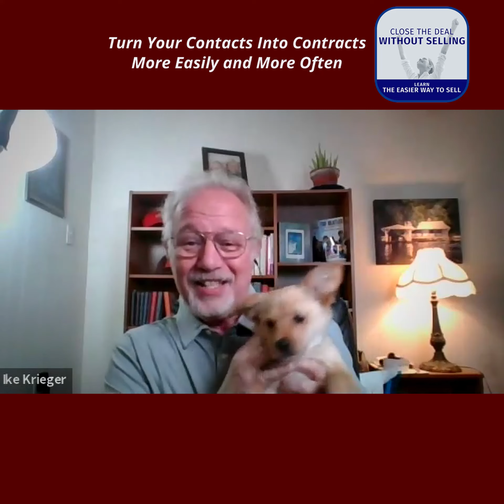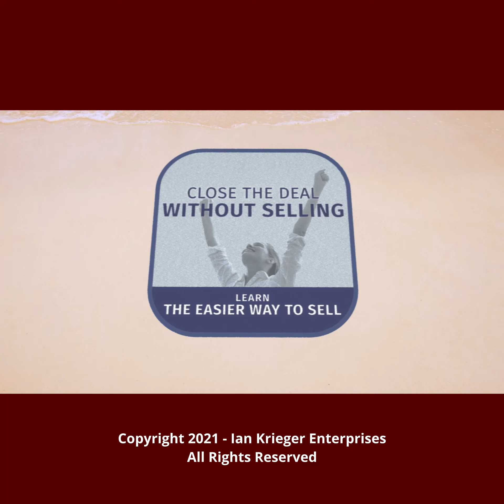Thomas Bloomer Shares Sales Wisdom with Ike Krieger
After a teaser on the topic of Imposter Syndrome Ike and Thomas Bloomer discuss their many years of sales experience. You'll discover that you've been doing a lot of things right, and you hear about a few more at which you might be able to do better.
Listen to the entire audio of Episode 53 right here on YouTube or click on the link to listen on Apple Podcasts.